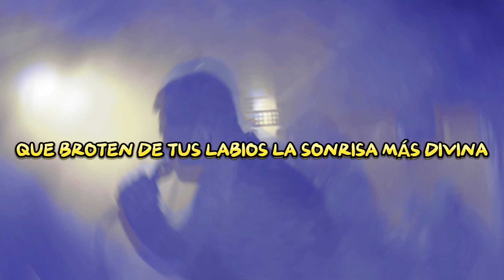SUEÑOS DEL ALMA - GRUPO KAHNOS